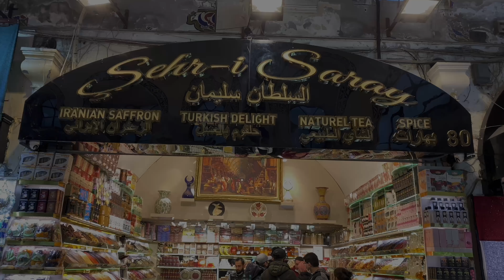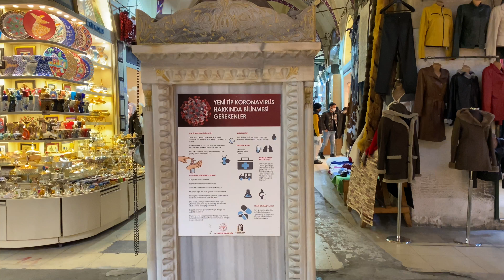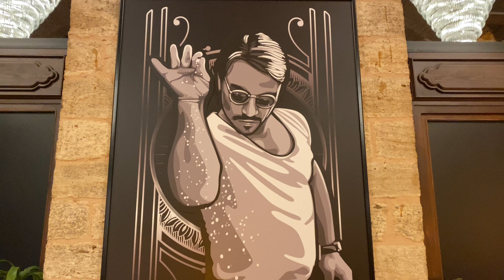Exploring Grand Bazaar Of Istanbul World Oldest Market !! Life In Turkey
The Grand Bazaar (Kapalıçarşı) was constructed in 1455 as a center for local trade of clothing and jewels. Ottoman Sultan Fatih Sultan Mehmet, commonly known as Mehmed the Conqueror, ordered the construction of two stone buildings where merchants could sell their products and make a profit for the Hagia Sofia Mosque.
Quickly, the two buildings became a center for trade in Istanbul. By the end of the 16th century, the Grand Bazaar grew tremendously in size and demand and into what we see today. The structure has not changed or developed since. Throughout the centuries, the structure has withstood many natural disasters, with fixable damage, thanks to its unique architecture that was ahead of its time.
Istanbul’s location in the heart of the Ottoman Empire made it a center for trade between three continents. This quickly made the Grand Bazaar easily accessible and a focal point for Meditteranean trade.
From the 17th-19th centuries, European travelers noted that Istanbul was unlike any other trade center in its variety, quality, and amounts of products and goods.
When visiting the Grand Bazaar Istanbul, it is noticeably high in security. One of the original reasons for expanding on the Grand Bazaar was to keep trade in one place to provide high security against political uprise, natural disasters and fires, and theft.
Today we find numerous options in the Grand Bazaar for food and drink, however, before the westernization of Ottoman society, the concept of restaurants was completely unfamiliar. This is often credited to the lack of women in social situations, jobs, and conventional beliefs in the region. Merchants brought lunches to work with simple, traditional Turkish meals inside a box similar to a lunch pail and served them at one of two stands inside the Bazaar, one of which still stands but is no longer of service.
گرانڈ بازار (کپالیاری) کو لباس اور زیورات کی مقامی تجارت کے لئے ایک مرکز کے طور پر 1455 میں تعمیر کیا گیا تھا۔  عثمانی سلطان فاتح سلطان مہمت ، جسے عام طور پر محدث فاتح کے نام سے جانا جاتا ہے ، نے دو پتھروں کی عمارتوں کی تعمیر کا حکم دیا جہاں تاجر اپنی مصنوعات بیچ سکتے ہیں اور ہاجیہ صوفیہ مسجد کے لئے نفع کما سکتے ہیں۔
 جلدی سے ، یہ دونوں عمارتیں استنبول میں تجارت کا مرکز بن گئیں۔  16 ویں صدی کے آخر تک ، گرینڈ بازار جسامت اور طلب میں اور جو آج ہم دیکھ رہے ہیں اس میں زبردست اضافہ ہوا۔  اس کے بعد سے اس ڈھانچے میں کوئی تبدیلی نہیں ہوئی ہے اور نہ ہی اس کی ترقی ہوئی ہے۔  کئی صدیوں کے دوران ، اس ساخت نے بہت ساری قدرتی آفات کا مقابلہ کیا ہے ، جن میں قابل استحکام نقصانات تھے ، اس منفرد فن تعمیر کی بدولت جو اپنے وقت سے آگے تھا۔
 استنبول کا مقام سلطنت عثمانیہ کے وسط میں ہے جس نے اسے تین براعظموں کے مابین تجارت کا مرکز بنا دیا۔  اس سے گرینڈ بازار کو آسانی سے آسانی سے قابل رسائی اور میڈیکیٹرینین تجارت کے لئے ایک اہم مقام بن گیا۔
 17 ویں 19 ویں صدی سے ، یورپی سیاحوں نے نوٹ کیا کہ استنبول اپنی نوعیت ، معیار اور مصنوعات اور سامان کی مقدار میں کسی بھی دوسرے تجارتی مراکز کے برعکس تھا۔
 جب گرانڈ بازار استنبول کا دورہ کرتے ہیں تو ، یہ سیکورٹی میں خاصی حد تک ہے۔  گرانڈ بازار میں توسیع کی ایک اصل وجہ سیاسی بغاوت ، قدرتی آفات اور آگ اور چوریوں کے خلاف اعلی تحفظ فراہم کرنے کے لئے تجارت کو ایک جگہ رکھنا تھا۔
 آج ہمیں گرینڈ بازار میں کھانے پینے کے لاتعداد آپشنز ملتے ہیں ، تاہم ، عثمانی معاشرے کے مغربی ہونے سے پہلے ، ریستوراں کا تصور بالکل ناواقف تھا۔  اس کا سہرا اکثر اس خطے میں معاشرتی حالات ، ملازمتوں اور روایتی عقائد میں خواتین کی کمی کا ہے۔  سوداگر دوپہر کے کھانے کے تولی کی طرح ایک صندوق کے اندر سادہ ، روایتی ترکی کھانے کے ساتھ لنچ لاتے تھے اور بازار کے اندر دو اسٹینڈوں میں سے ایک پر ان کی خدمت کرتے تھے ، جن میں سے ایک اب بھی کھڑا ہے لیکن اب اس کی خدمت نہیں ہے۔